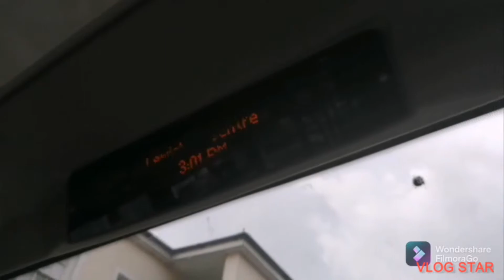Journey on Docklands Light Railway 115 | B07 Stock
Yep, you didn't expect this, a train journey. I do these pretty rarely. Well, I give you a DLR B07 Stock

© JoeBusUK 2K21